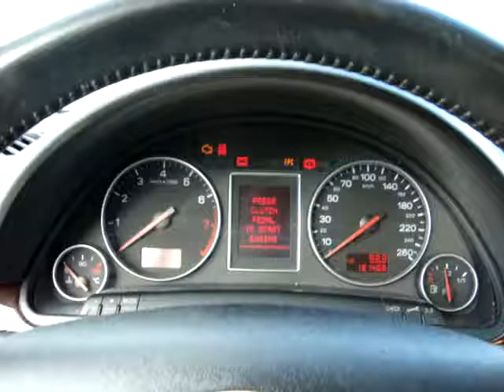2003 AUDI A4 6 SPEED 3.0L 225HP QUATTRO ALL WHEEL DRIVE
2003 Audi A4 Quattro, 6 speed standard, full ground effects, upgraded suspension, upgraded exhaust, fully loaded with every available option, AWD, 129,000 kms, heated seats, climate control, memory seats, HID headlights, great all season vehicle.